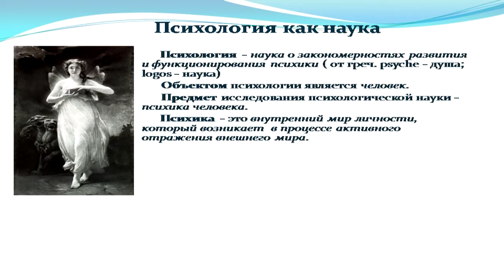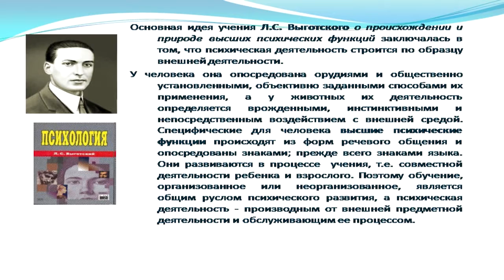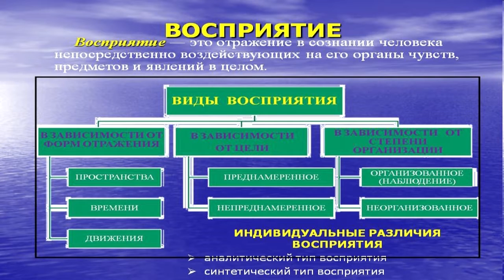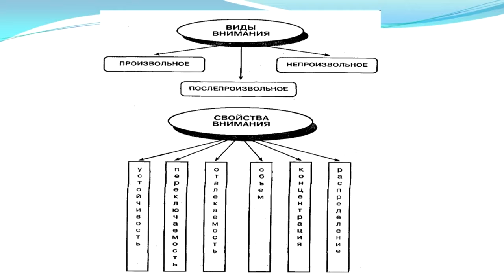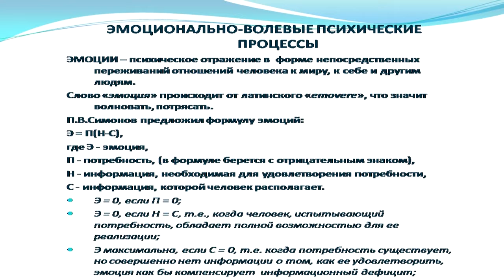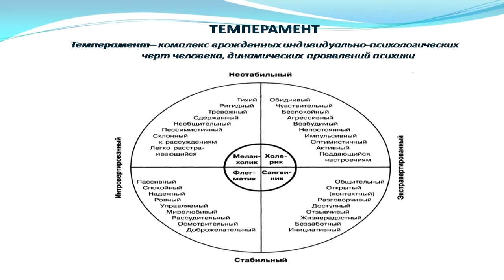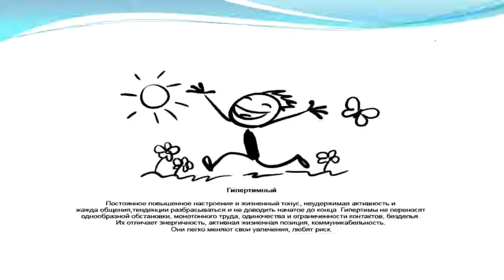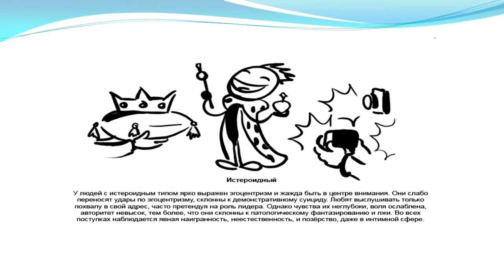Гладкова И.А. Психология